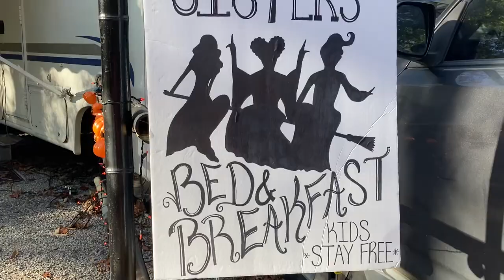Halloween Szn 2022 Part 8 ( pumpkin carving, Pumpkin head pics, Halloween Ends)